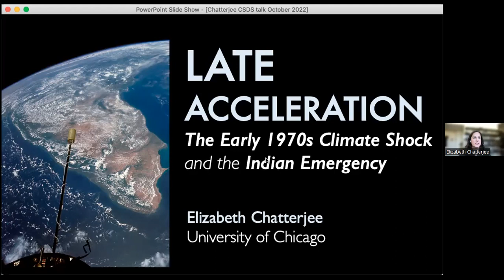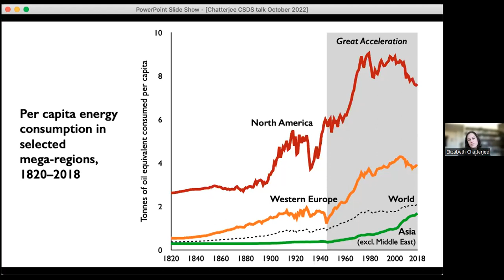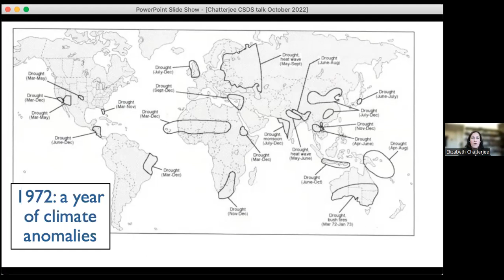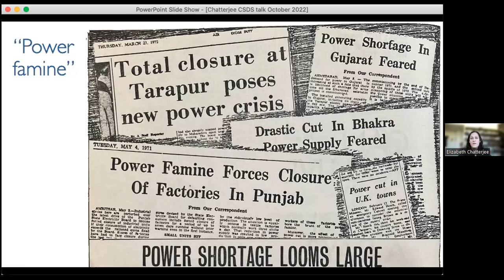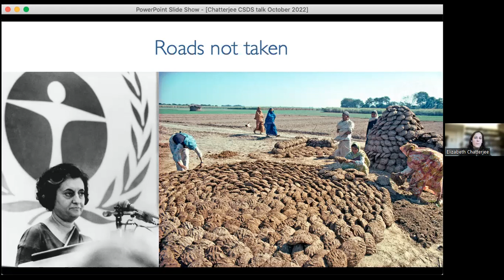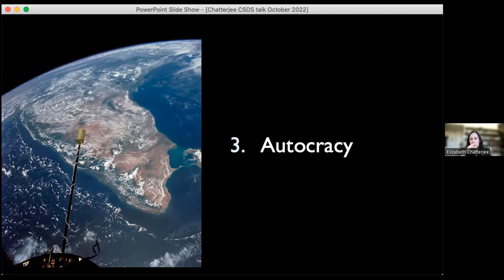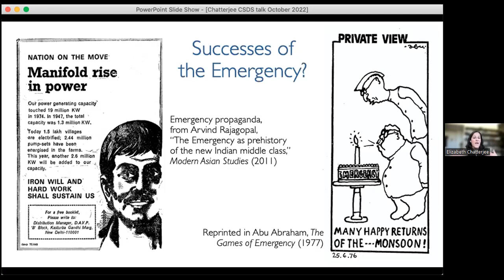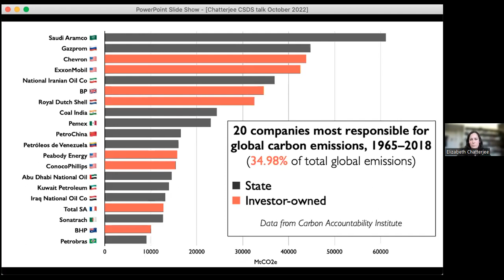Elizabeth Chatterjee, Lecture on ‘The Early 1970s Climate Shock and the Indian Emergency’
Late Acceleration
The Early 1970s Climate Shock and the Indian Emergency

by Elizabeth Chatterjee

Chair: Awadhendra Sharan

Thursday 27 October 2022, 7 pm IST
The lecture will be held on Zoom
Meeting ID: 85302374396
Passcode: csdsdelhi

One year before the famous Arab oil embargo of 1973, the global South was struck by a different kind of energy crisis. A series of interlocking climate shocks ravaged agricultural heartlands around the planet, precipitating famines and electricity shortages. In India, the combined climate-food-energy crisis brought twin transformations. By 1975, Prime Minister Indira Gandhi had resorted to imposing a constitutional dictatorship, while the state also accelerated a fateful turn towards coal. Analyzing these historical responses is crucial to understand India’s carbon-heavy energy path, and offers evidence on the complex and troubling societal consequences of climate shocks.

Elizabeth Chatterjee is Assistant Professor of Environmental History and the College at the University of Chicago. Her research explores the history of energy and infrastructure, with a particular focus on India from 1947 to the present.

Awadhendra Sharan is Director, Centre for the Study of Developing Societies, Delhi.